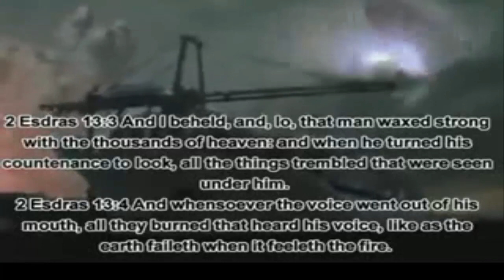PROTESTS AND RIOTS AFTER DARREN WILSON VERDICT:52 PLACES ACROSS THE US